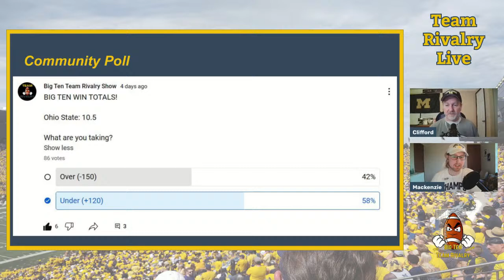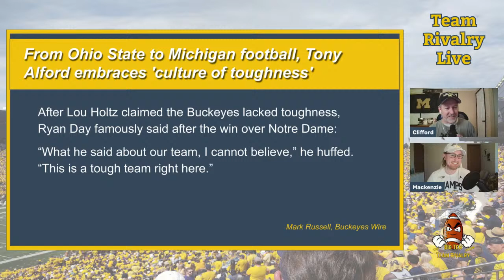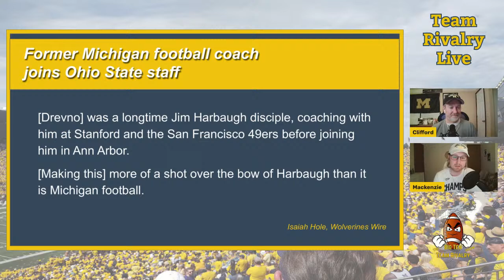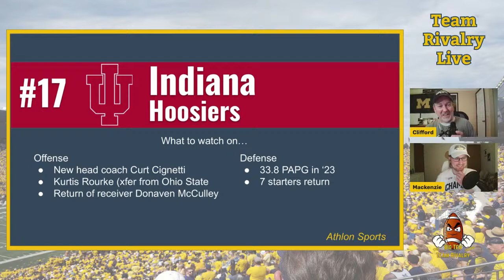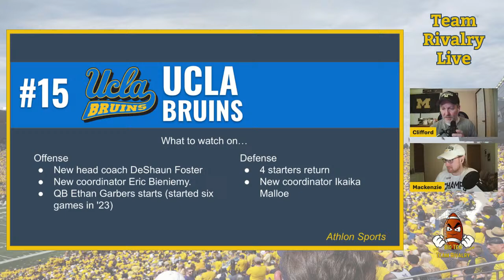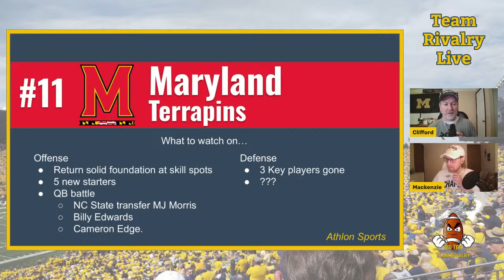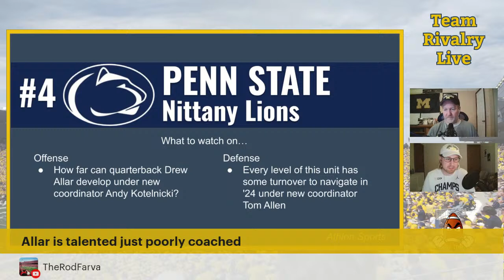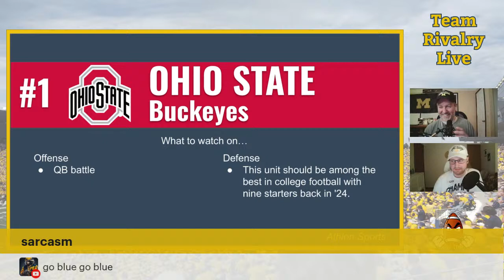Way too early Big Ten POWER RANKINGS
Athlon Sports has released their way too early Big Ten power rankings and frankly, we're insulted! ...Eh not really, but we're going to pretend to be for the clicks. Also, Tony Alford totally doesn't call Ohio State soft and Tim Drevno is a TRAITOR (did we do that right, Ohio State fans?)